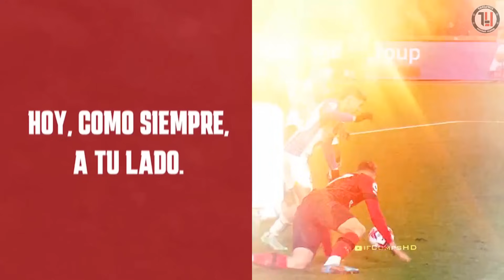🚨 GARNERO ANUNCIADO EN PARAGUAY 🇵🇾 QUIERE JUGAR EN EL DEFENSORES 🏟️ | ENCISO AVANZA EN RECUPERACIÓN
Daniel Garnero fue anunciado de manera oficial como nuevo técnico de la selección paraguaya, y la primera determinación del flamante entrenador es que la Albirroja vuelva a la localía en el Defensores del Chaco.